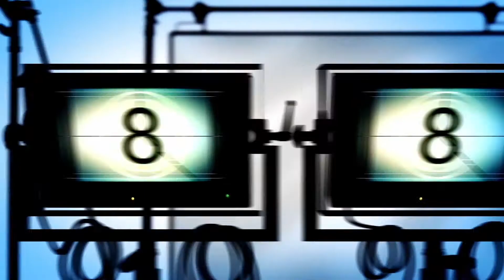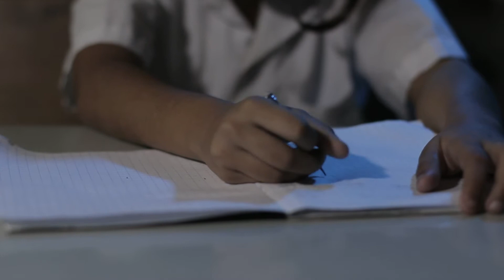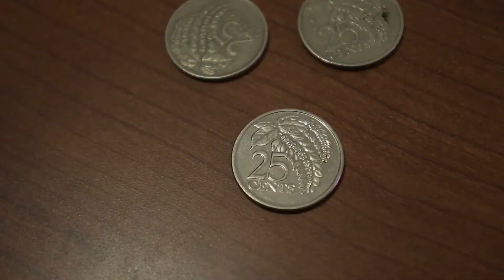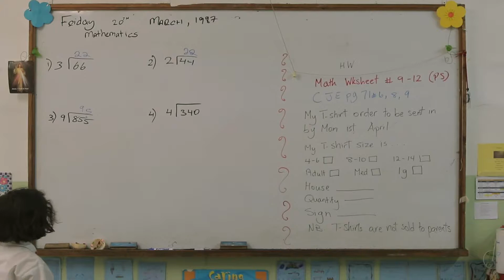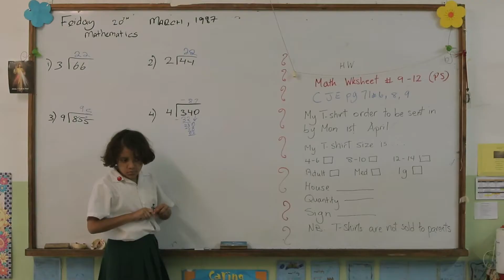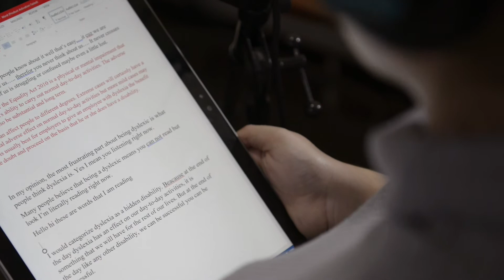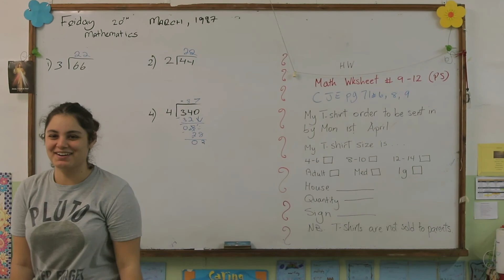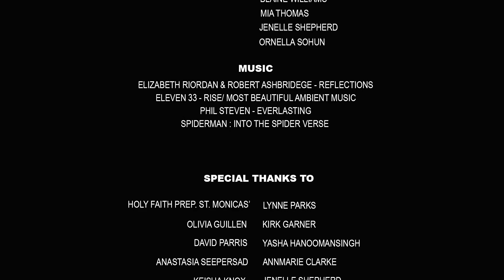Round Pegs in Square Holes (2019) | Documentary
Dyslexia is a learning disability that often is forgotten, take a look into what dyslexia really feels like from real dyslexics who debunk assumptions and shed light onto what this disability is truly about.
Directed by: Rebekah Guillen
Cinematographer: Kirk Garner
Production Sound: David Parris
Music is credited to the various artists. No monetization is being generated by this film